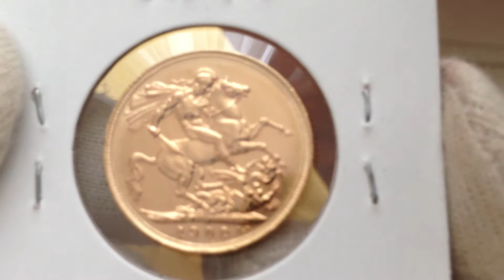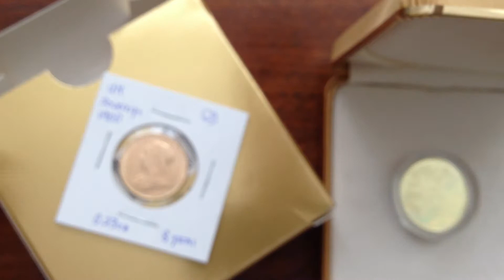Gold New Buys - Numismatic coins; UK Sovereign and Canada Lunar Dragon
Video of the newly acquired coins. Almost 0.5 troy ounces of Gold. The Dragon coin is the first in the series. Please enjoy!
1900 UK Queen Victoria Full Sovereign; Diam 21.59;  Wt 7.98g;  Fine 22k; 0.235 oz
2000 $150 gold coin Dragon (0.285 oz) 8.88 grams